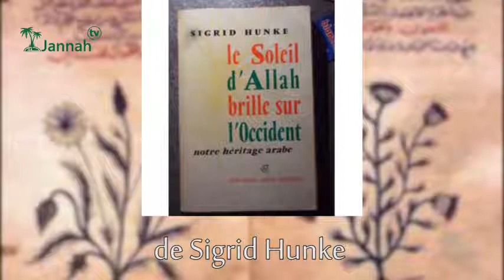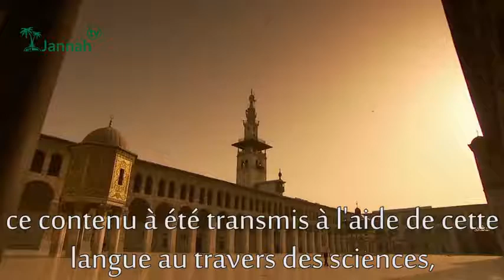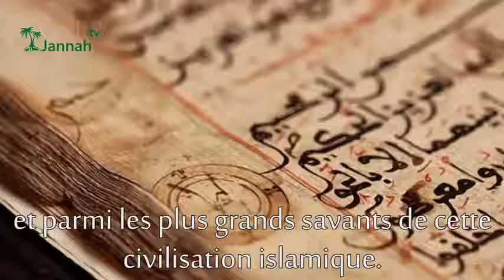le soleil d'ALLAH brille sur l'Occident Cheikh Sa'id Raslan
vente de livre sur l islam depuis l egypte sur mon blog.